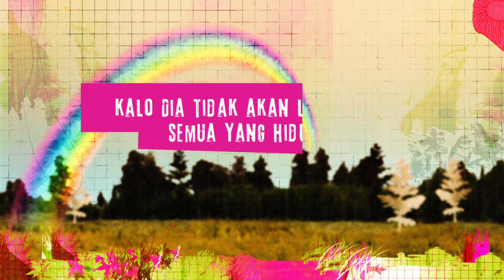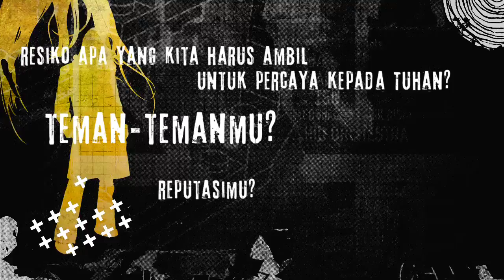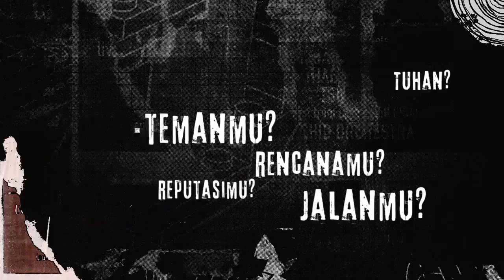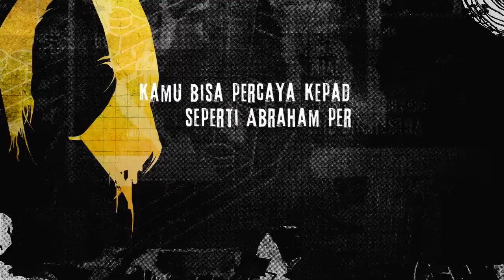08Abraham Haran Indonesian | REVISED